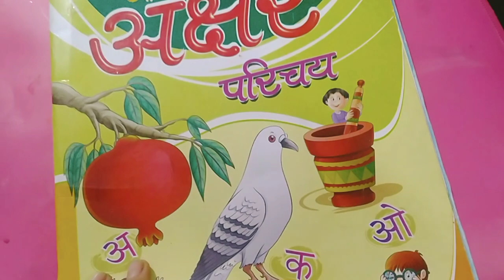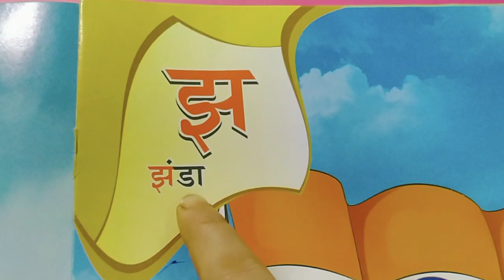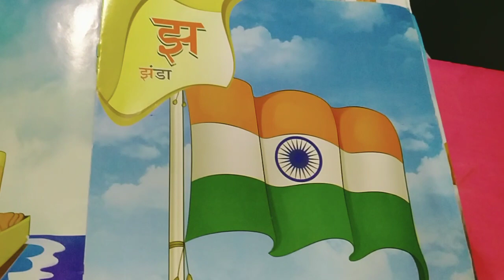29.9.2020, CLASS-NURSERY, Hindi revision Eclass